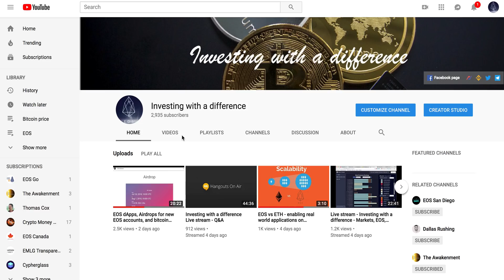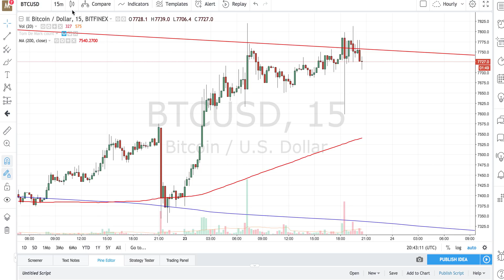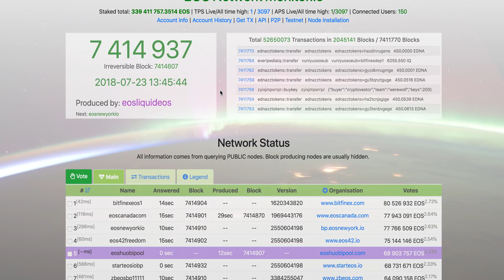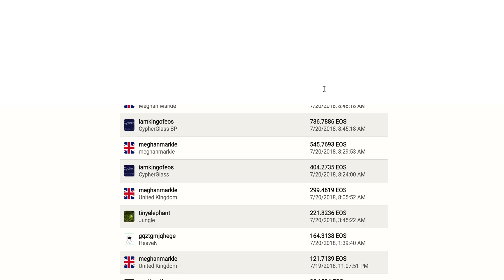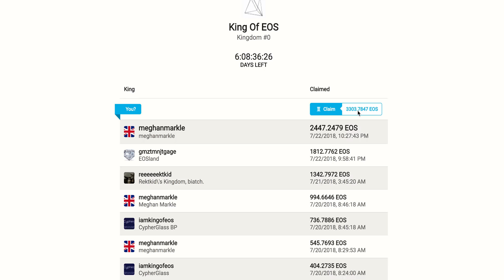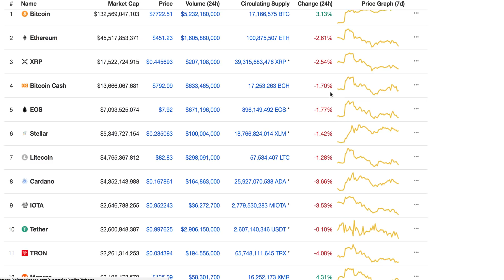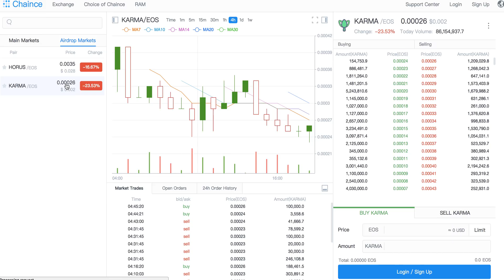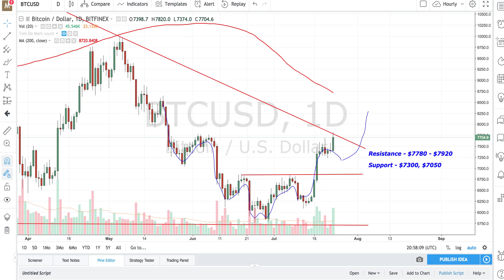Stake more EOS tokens, Market update and review of dApps & EOS tokens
We look at current market conditions and what to expect. We review EOS network status and talk about critical action item for you to stake more EOS tokens for CPU. Finally, we review EOS dApps and various EOS tokens being traded on exchanges.